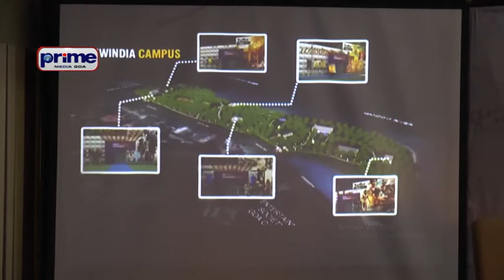FOUR FILMS FROM GOA SELECTED FOR IFFI TALAK